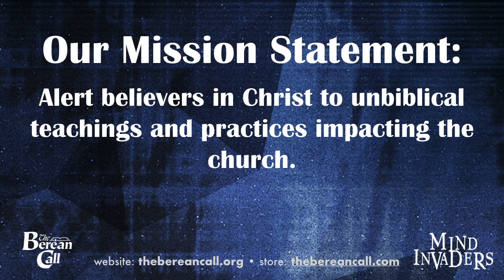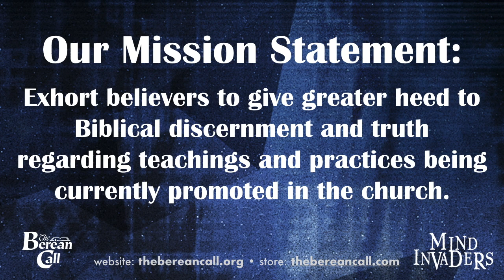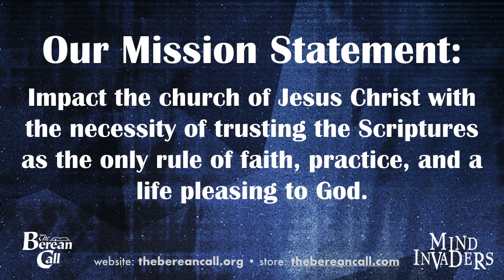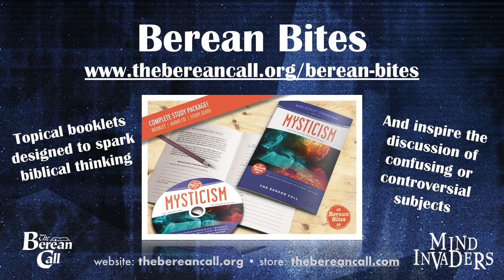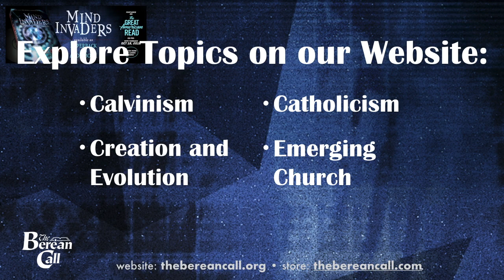Mind Invaders Chapter 5 - Living Proof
When Dr. Elliott returned a few hours later, he was accompanied by a woman who was apparently not a nurse—at least she wasn’t in uniform. The doctor closed the door behind them. Then he pulled up two chairs and they both sat down next to the bed.
“Ken,” he said to the patient “I want you to meet my wife, Karen. She works with me on cases like yours.”

“You are a nurse, then?” Ken liked her immediately. She exuded the same warmth and the same quiet confidence as Elliott—and her smile was contagious. “I’m an RN—long retired,” she responded.